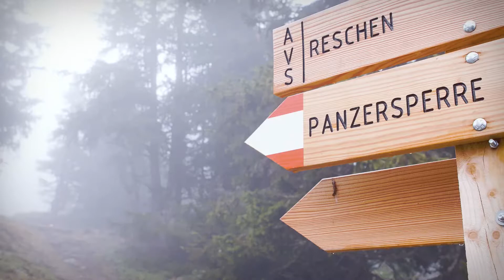Uvex: Jakkyl HDE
PROTECCIÓN
• Casco integral desmontable para enduro.
• Tecnología multi - inmould.
• Normas: EN1078 / TÜV GS / CE.
FIT
• Disponible en 2 tallas.
• Sistema de ajuste BOA 360º FULL-RING.
• Sistema de correas FAS, con cierre
monomatic de Uvex.
COMODIDAD
• 14 Ventanas de ventilación.
• Mentonera extraíble.
• Incluye visera ajustable.
• Sujeción para correa de las gafas.
• Diseños intercambiables.
PESO: aproximado 750 g.